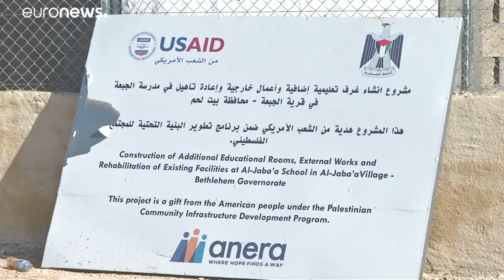Τέλος στην αμερικανική βοήθεια στους Παλαιστίνιους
Αφορά τις περιοχές στην Δυτική Όχθη και τη Λωρίδα της Γάζας…